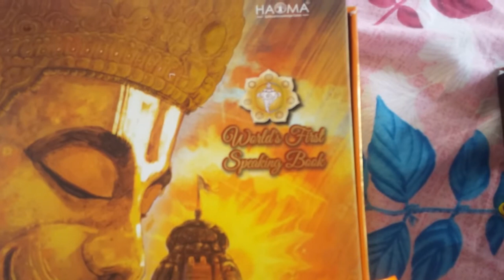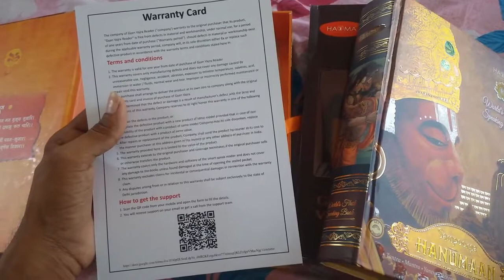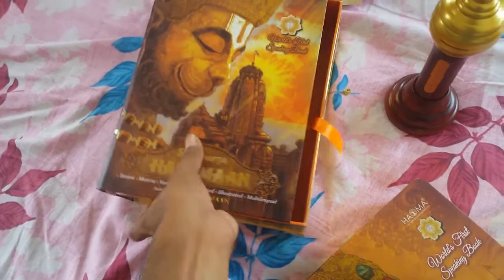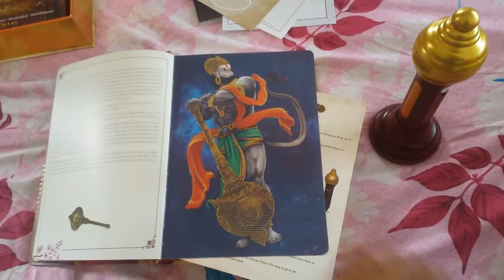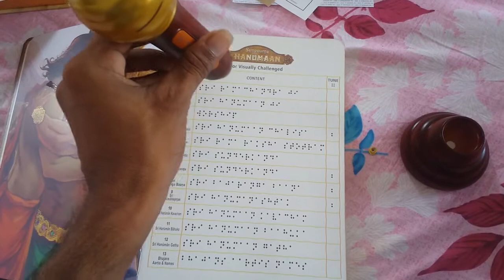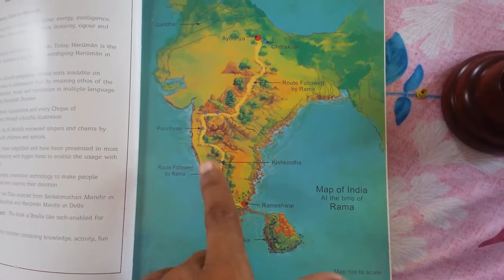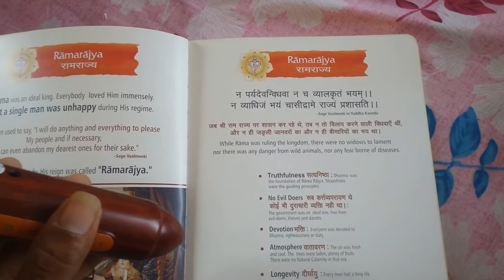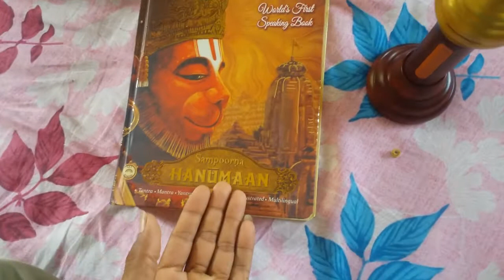bolne wala hanuman chalisha [worlds first speaking book ] ramayan,bhajan ,doha,chaupai,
best world,s frist speaking book [hanuman chalisha]